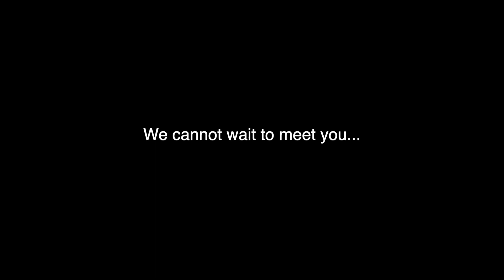THE KRYPTIC FAMILY OFFICIAL BABY GENDER REVEAL!!!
*TURN YOUR POST NOTIFICATIONS ON TO BE THE FIRST TO ALL OUR AMAZING CONTENT*

STALK US! :)

JustKryptic's SnapChat: justkryptic

Tracy's SnapChat: misstracyy23